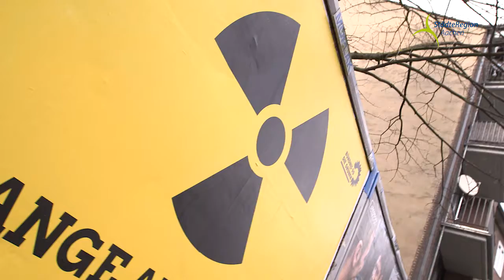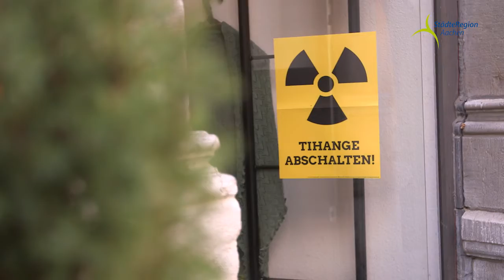Tihange abschalten!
Kurzfilm zum Thema Tihange 2.
In den vergangenen Wochen und Monaten ist es im belgischen Atomkraftwerk Tihange bei Lüttich zu etlichen Störfällen gekommen. Die Menschen in der „DreiländerRegion“ rund um Aachen sind zutiefst verunsichert und besorgt. Deshalb geht die StädteRegion Aachen, an der Spitze Städteregionsrat Helmut Etschenberg auch juristisch gegen den Weiterbetrieb des Meilers Tihange 2 vor.
Das Ziel ist klar: Die schnellstmögliche Abschaltung des Pannenreaktors!